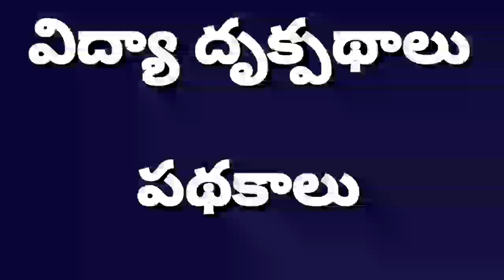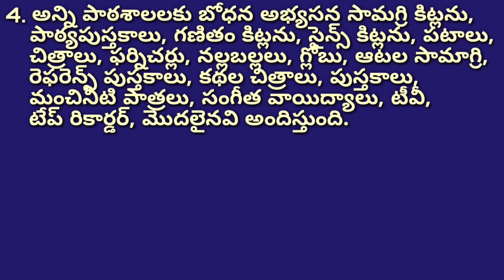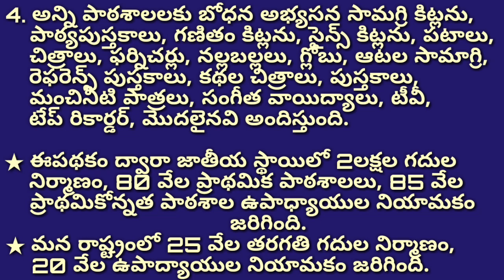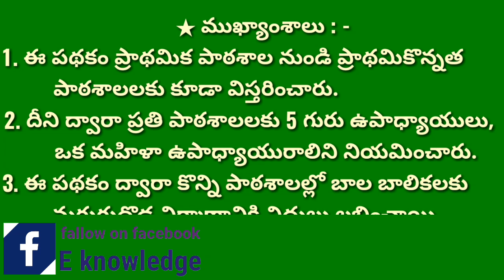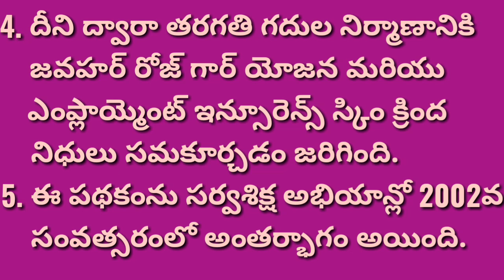Vidya drukpathalu perspective in education operation black board నల్ల బల్ల పథకం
This video discuss the perspective education or vidya drukpathalu in the topic is operation black board.
This video useful for tet trt dsc ctet and all compitative exams.

డిఎస్సి టెర్ట్ కు SGT, SA, PET, LP వారికి సంబంధించిన విద్య దృక్పతాలు సబ్జెక్ట్ వీడియో లింక్స్ ఉపయోగించుకోగలరు అలాగే అవసరం అయిన వారికి షేర్ చేయగలరు.